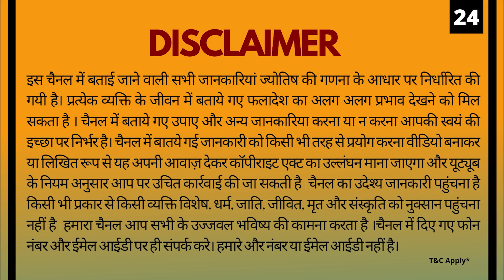Kanya -कन्या-Virgo November 2021-राहु दिवाली पर चमकाएंगे किस्मत /AstroSachin Rashifal/Horoscope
राहु का कृतिका नक्षत्र में भ्रमण 5 अक्टूबर 2021 से होगा और यह भ्रमण काल आने वाले शुभ त्योहारों पर जैसे दीपावली, धनतेरस दशहरा भैया_दूज नववर्ष पर अपना प्रभाव दिखाएगा
राहु कलयुग के सबसे बलवान ग्रह में से एक हैं और राहु अप्रत्याशित धन दौलत देते हैं|
राहु की कृपा से आपकी राशि को बहुत सारे लाभ इस दीपावली में होंगे|
 राहु के इस परिवर्तन का शुभ लाभ दीपावली 2021 में उठाएं ||